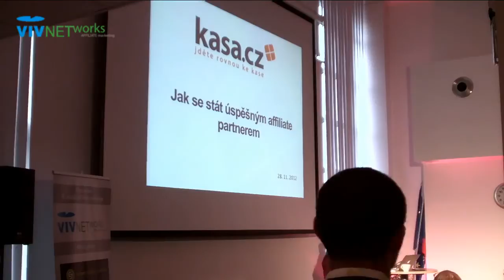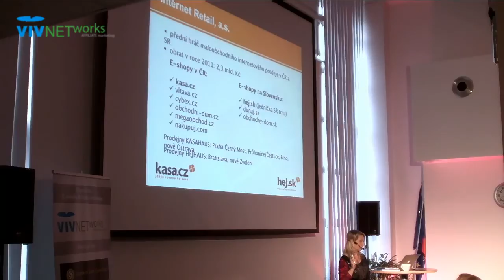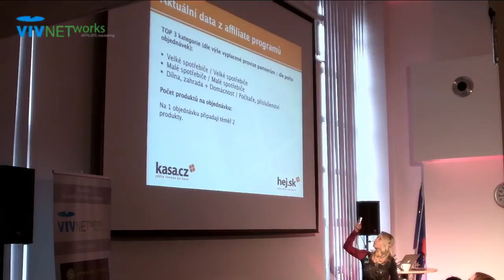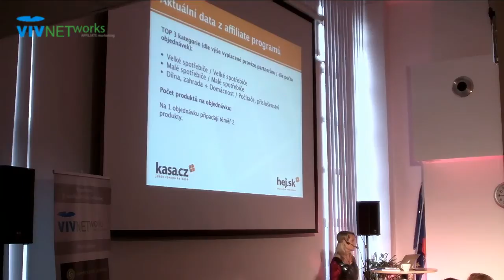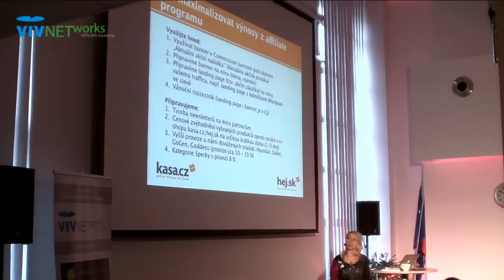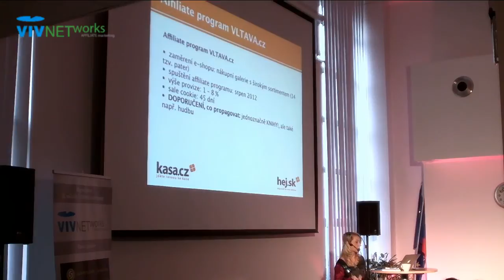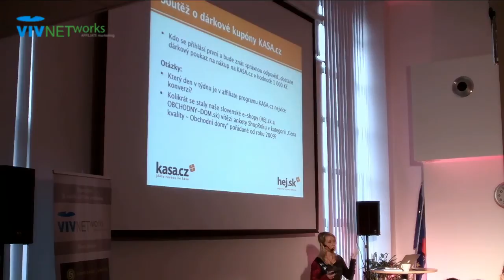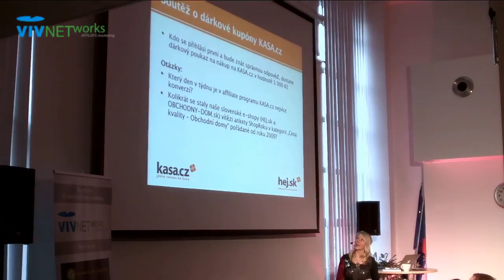Jitka Součková: Jak se stát úspěšným affiliate partnerem?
We are the largest and most powerful affiliate network in Central and Eastern Europe. We make sure that you earn affiliate marketing, whether you are on the side of an advertiser or a partner.

Name:
Jak se stát úspěšným affiliate partnerem?
II. Affiliate konference |  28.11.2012 |  Praha.

Speaker:
Jitka Součková | Marketing and PR manager |  Kasa.cz